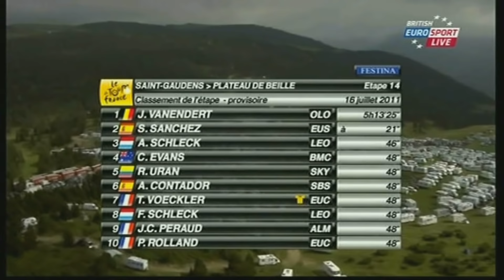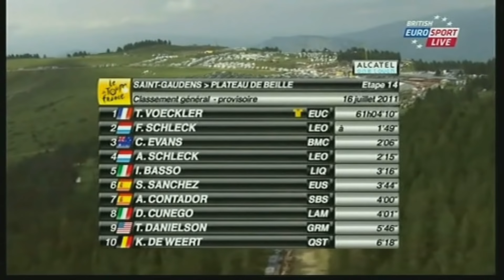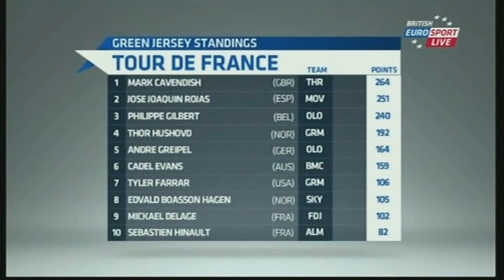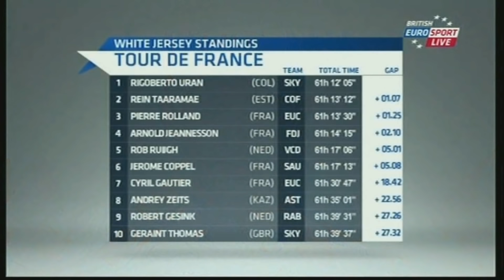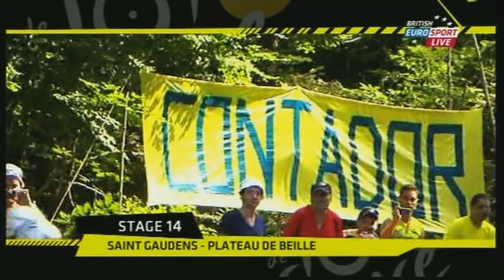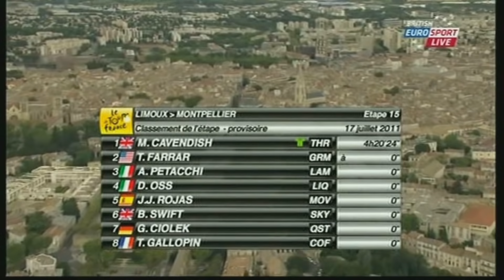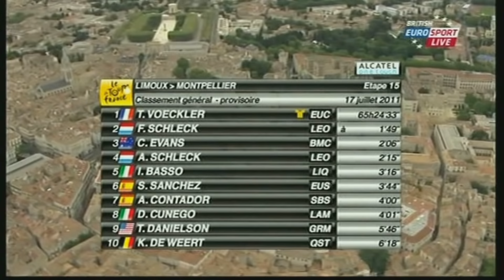Cycling Tour de France 2011 - part 7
Cycling Tour de France 2011

The 2011 Tour de France was the 98th edition of the race. It started on 2 July at the Passage du Gois and ended on the Champs-Élysées in Paris on 24 July. The cyclists competed in 21 stages over 23 days, covering a distance of 3,630 kilometres (2,260 mi). The route entered Italy for part of two stages. The emphasis of the route was on the Alps, commemorating the 100th anniversary of the mountain range first being visited in the Tour. Cadel Evans of the BMC Racing Team won the overall general classification. Andy Schleck of Leopard Trek was second, with his brother and teammate Fränk third.

The general classification leader's yellow jersey was worn first by Philippe Gilbert of Omega Pharma–Lotto, who won the opening stage. In the following stage, Garmin–Cervélo's victory in the team time trial put their rider Thor Hushovd into the overall lead. He held the yellow jersey until the end of the ninth stage when it was taken by Thomas Voeckler (Team Europcar), who went on to hold it throughout the stages in the Pyrenees and up until the end of the final Alpine stage. Andy Schleck, who had won the previous stage (the 18th), held it for the following individual time trial; Evans took enough time in this stage to take the yellow jersey. He then held the lead into the finish in Paris.

Evans became the first Australian to win the Tour, and the second non-European to have officially done so. At 34, he was also the oldest post-World War II winner. HTC–Highroad's Mark Cavendish was the first British winner of the points classification, Samuel Sánchez (Euskaltel–Euskadi) won the mountains classification and Pierre Rolland of Team Europcar won the young rider classification. The team classification was won by Garmin–Cervélo and the overall super-combativity award was given to Jérémy Roy (FDJ).

If you like cycling videos and want more uploads like this please click the thumbs up button. It helps me more than you think.